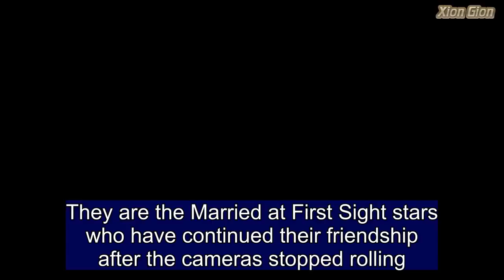MAFS Dean Wells drives co-star Telv Williams to the airport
They are the Married at First Sight stars who have continued their friendship after the cameras stopped rolling.So when Telv Williams needed a lift to the airport Friday, his burgeoning rapper buddy Dean Wells was more than happy to oblige.Taking to Instagram, Telv shared a short clip that documented the pair's bromantic airport run.  The pair appeared to be having a good time palling around in the car as Dean chauffeured.   Share this article   Share   'I'm here in Manly with my old mate - my old sparring partner,' Telv explained in the video. As he steered, Dean offered a hearty 'yeeeeew' and a 'shaka' hand sign response.Telv continued: 'He's been a good bloke and dropped me off to the airport and have me something for the way home.'The camera then panned down to reveal a photo album that featured a much younger dean sporting a shock of mop-like hair.'Have a look at this,' Telv said excitedly, 'have a look at the head on it!' before Dean chimed in, revealing the photos were from his first wedding. Speaking to The Fix in February about his first union, Dean revealed that he met his unnamed American bride while she was studying Down Under.'We were together until I was 30, and we had a great time. We had an amazing marriage for those years, but in the end, it just didn't really work out,' he said. After recently splitting with his new flame Maddie Carolan last month, Telv took to Instagram on Friday to reveal that the pair had reunited. He shared a loved-up photo in which he's canoodling with his love and told his legion of fans that 'life is good.'Daily Mail Australia exclusively revealed on Tuesday that Maddie and Telv had parted ways after a whirlwind romance, but they have since reconciled.